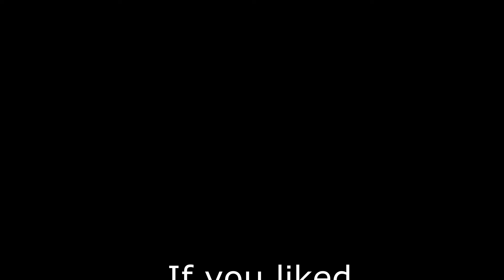Hospital Bag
What should we add to the hospitalbag? The video contains details on
1.
2.

The below link is a checklist of both bags. The checklist contains links to the products that I purchased from amazon for your reference.